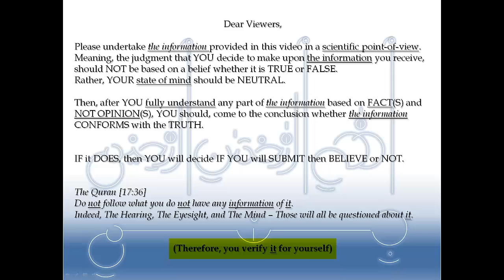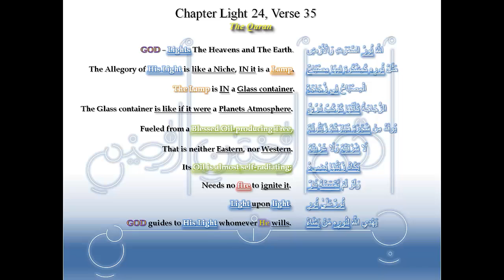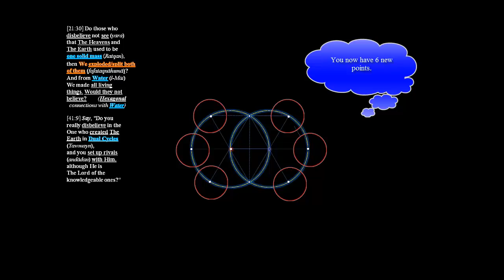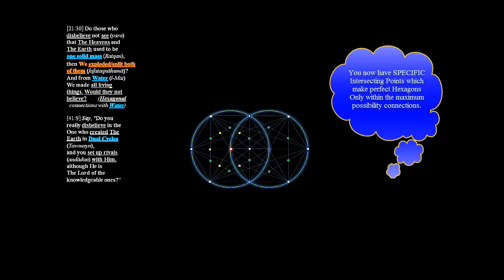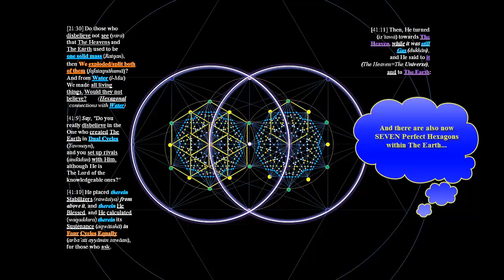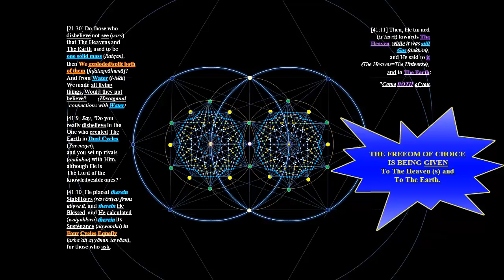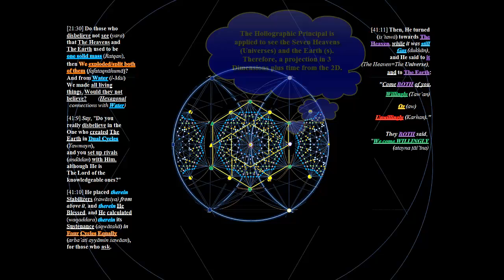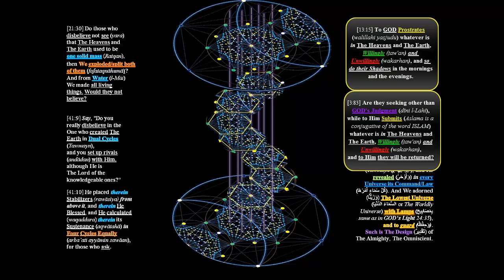NEW DISCOVERY - The Creation of The Seven Universes - Quran (1/19)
Research about WATER and its Hexagonal structures snowflakes as pressure and temperature with wind cutting water molecules into hexagons and blessing Water make water hexagons. This video explains The creation of the Seven Universes and the Earth with the Holographic Principle through the Quran as the hexagon is the total number of days it took GOD to create everything - 6.

at 7:45 The First Chapter of The Quran is recited as follows:

1- In the name of Allah (GOD), Ar-Rahman (The Supreme Mercy), The Merciful.
2- Praise be to Allah (GOD), Lord of the Worlds.
3- Ar-Rahman (The Supreme-Mercy), The Merciful.
4- The Master/King of The Day of Judgment/Religion/Law.
5- Specifically You we worship and Specifically You we seek help.
6- Guide us on the Straight Path;
7- The Path of those upon whom You FAVORED,
7- Without having had Wrath upon them,
7- Nor of The Strayers.

During that process above (at 7:45) the functions of a Qubit (Quantum Bit) is in superposition.